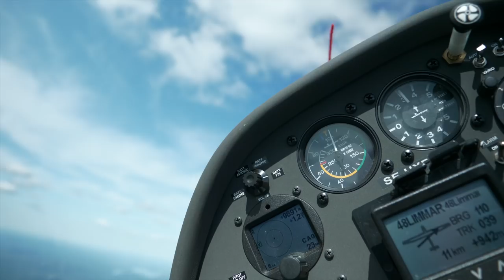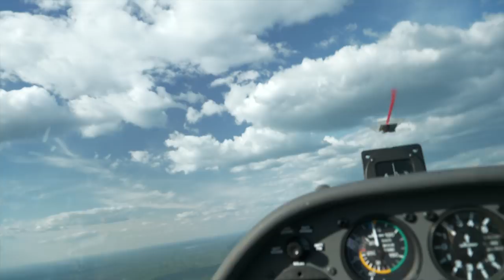AWESOME FIRST GLIDER FLIGHT IN SWEDEN | VLOG 28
The beginning of my journey to the Sailplane Grand Prix in Sweden. On Monday night I took the ferry from Rostock to Trelleborg and drove on Tuesday morning to Boras. I just arrived there and were already sitting in a Duo Discus XLT for a first flight with really good thermals. We flew up to 10 km to the ocean, but we turned a little bit too late and need to use the engine to make a safe flight back home.
A huge Thanks to Kjell Folkesson for the flight and the whole gliding club for a great organisation!

Produced by Stefan Langer